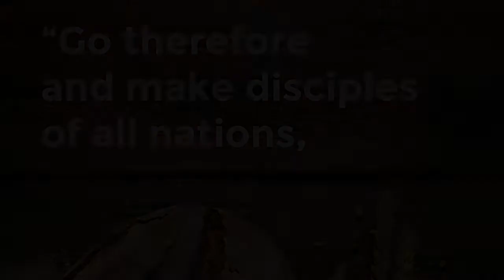Evangelizing with Catholic Education at St. Michael Academy in San Diego